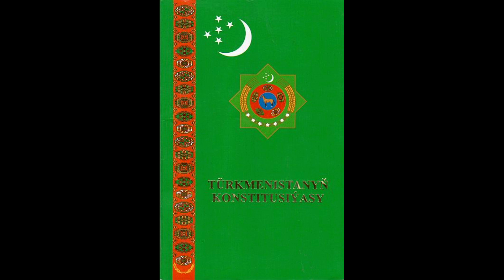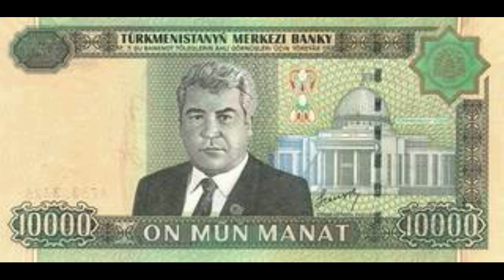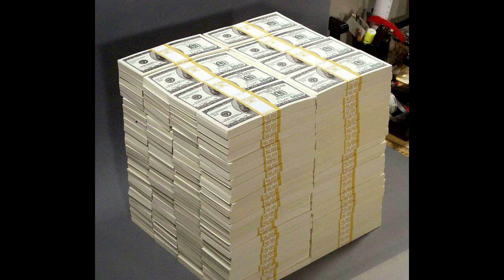KEZAPLARY TURKMENISTAN DINE ONE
Народ Туркменистана обьединяется в борьбе против Диктатуры и набирает силу! Поддержи и ты наш народ, приблизь нашу победу  к демократии!
Ознакомьтесь с нашими программами и расскажите о них своим знакомым.

Собирайте свои группы в телеграм и выходите на связь с админами чата АКТИВИСТ ДВТ телеграм мессенджере . Мы вам поможем действовать и организованно боротся против Диктаторского режима .
1. Загрузите анонимный мессенджер Telegram на смартфон или компьютер с официального сайта
 2. Зарегистрируйте профиль с помощью мобильного номера
4. Подключайся к нашему чату и будь участником нашей борьбы : АКТИВИСТ ДВТ

🔊Хватить спать , уже прошло 30 лет, просыпайся и измени свою страну вместе с нами, присоединяйся к чату АКТИВИСТ ДВТ!